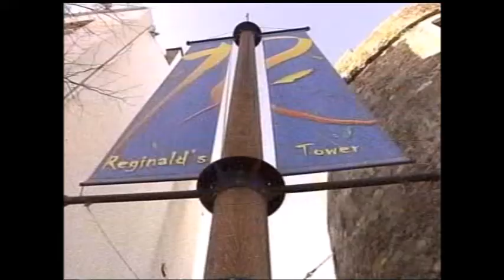Food Trail in Waterford 2009